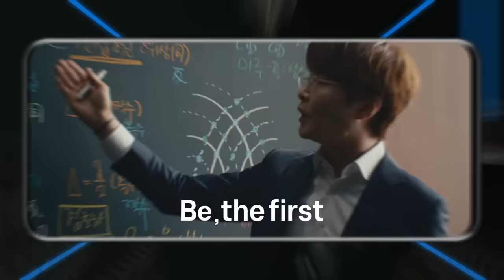[메가스터디] B, the first! 수능 물리학 배기범, 런칭 광고 영상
수능 물리학의 시작이자 최고
✔ 이제 우리 곁에!

B, the first.

최고의 물리 만점 전략가 배기범
✔ 이제 메가스터디에서!